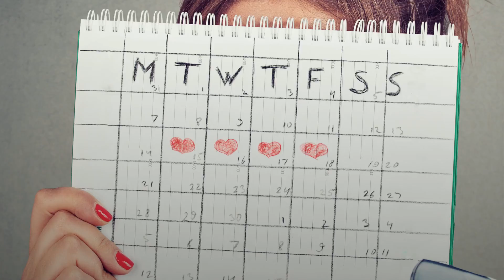¿Puedo tomar IBUPROFENO con la REGLA? - Efectos en la menstruación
Bienvenidos a OnSalus, ¿quieres saber cuáles  son los efectos de tomar IBUPROFENO durante la MENTRUACIÓN? Pues has llegado al vídeo perfecto. En OnSalus te vamos a explicar todo lo que debes saber sobre los efectos y las cantidades recomendables de consumo de IBUPROFENO con la REGLA.

Quédate hasta el final del vídeo y descubre si puedes tomar IBUPROFENO durante la REGLA.

Onsalus es un canal relacionado con la salud y el bienestar. En ONsalus te ofrecemos contenido referente a las enfermedades más comunes, sus síntomas, causas y tratamientos, alternativas naturales para diversos padecimientos, información nutricional, alimentos beneficiosos para tu cuerpo y todas las recomendaciones que necesitas para llevar un estilo de vida saludable.

De la mano de profesionales en materia de salud y también de destacados redactores expertos en bienestar, nuestra meta es acercarte a la información más completa y oportuna para guiarte y aclarar tus principales dudas respecto a distintas condiciones y enfermedades, mientras planeas tu consulta médica con un especialista.